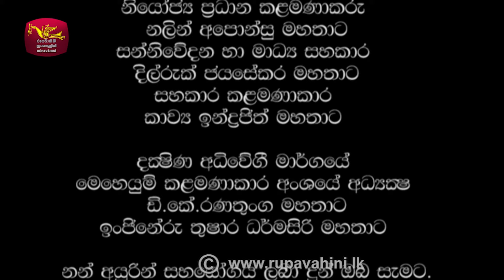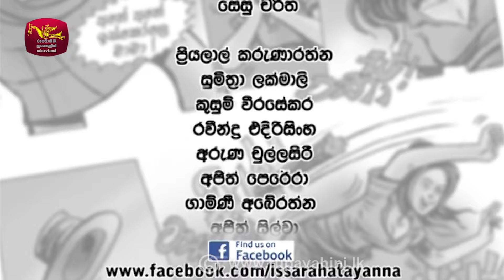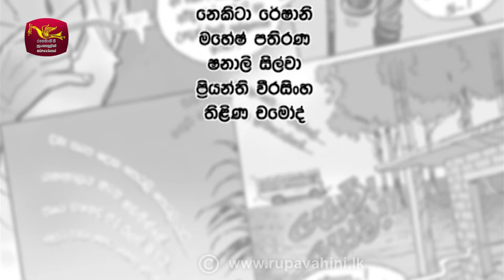Issarahata Yanna | ඉස්සරහට යන්න | Episode 85 | Rupavahini Teledrama